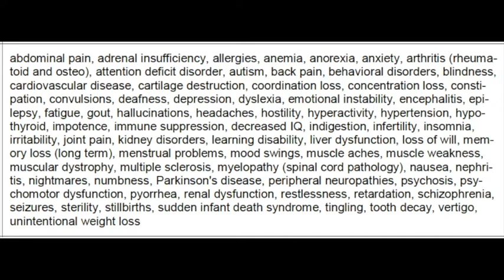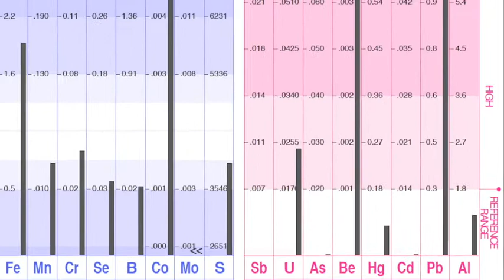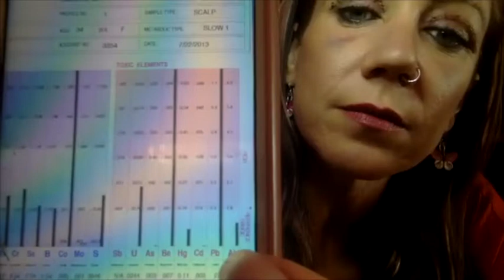Non Toxic Lipstick with ZERO Lead - Beautiful & Lasting Color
A pro soccer player turned Functional Diagnostic Nutrition Practitioner and Hormone Warrior, Diane is a Visionary and Game Changer in the world of women’s hormones and detox, empowerment and entrepreneurship.  Clients come to her from all around the world to ditch their health roadblocks and discover their soul goal.

She is the creator of CHI Hormone Warrior Transformation Tribe, which offers the perfect trilogy for ALL women’s transformation: CLEANSE your body, HEAL your hormones, IGNITE your life!

Her mission is to help women get the body they want, the energy they crave and the life they deserve...in the matter of weeks, even if they've been struggling for decades.

"I help top performing female athletes, wellness coaches and business owners who are metabolically wrecked, hormonally overwhelmed and tired AF double their energy levels so they can get twice as much work done without working more hours, gain one extra hour of free time per day, and wake up feeling rested, rejuvenated and ready to rock their mission."